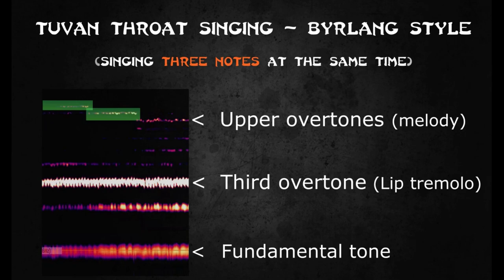Byrlang/Byrlangnaar style - Three notes at the same time - Tuvan Throat Singing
This video shows how a single voice can enphatize three notes at the same time, using the overtone series.
My khoomei is not so good, although it gives a solid idea of the mechanics behind the byrlang style. For a very good example, check out Ayan-Ool Sam from Tuva.